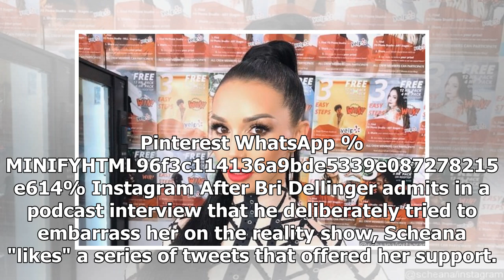Scheana Shay advises against addressing the personal revenge of the editor of & # 39; Vanderpump ...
Scheana Shay advises against addressing the personal revenge of the editor of & # 39; Vanderpump Rules & # 39;